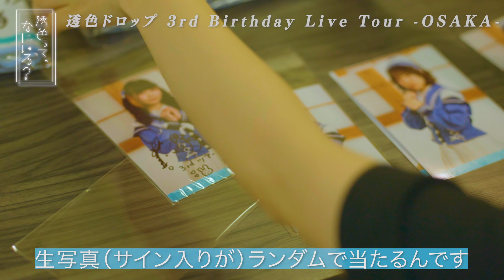【3rdバスラツアー】初日の大阪公演にカメラが密着！ 透色ドロップ 透色ってなにいろ？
「透色ドロップ」のメンバーが自分たちの色を見つけていく番組『透色ってなにいろ？』

今回は、6月11日からスタートした『透色ドロップ3rd Birthday Live Tour』初日の大阪公演に密着。楽屋でのひとときからインタビュー、そして即興で始まった大阪グルメレポまで多彩なメンバーの表情を追いました。ぜひご覧ください。